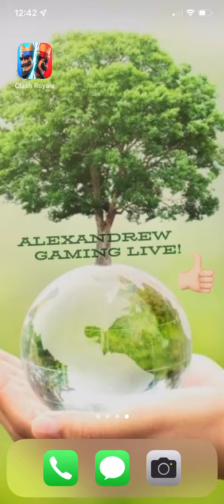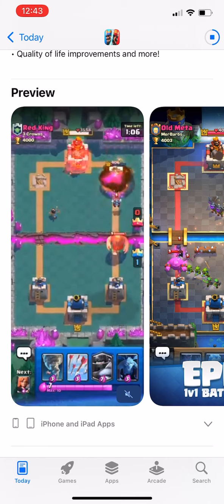Clash Royale! Watch Me Play! New Game Update! Champions! Level 14 Tower! Keep watching!